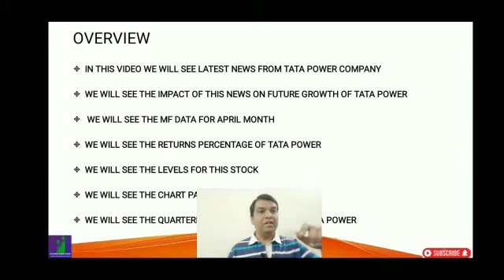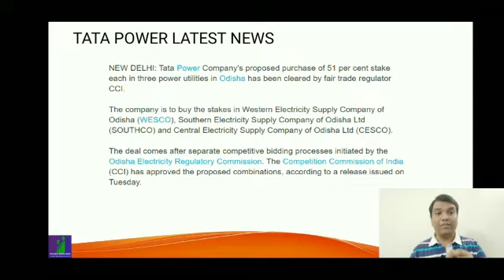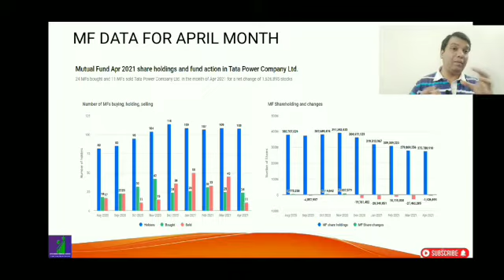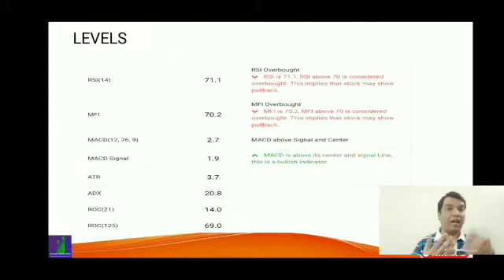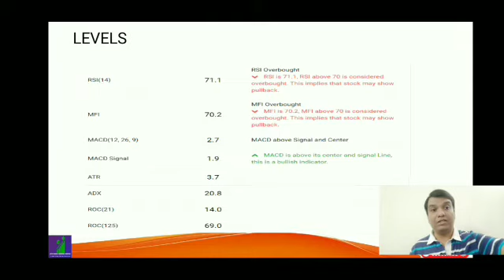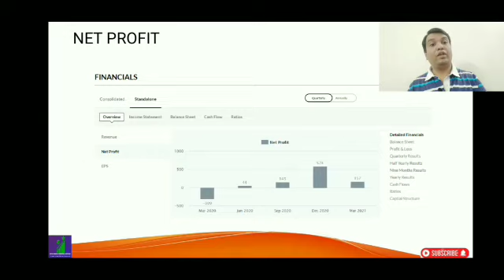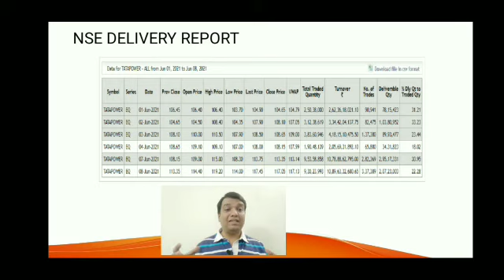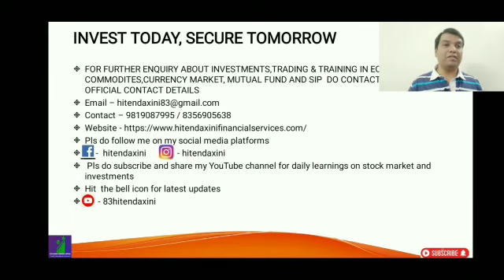TATA POWER SHARE LATEST NEWS STOCK TO BUY NOW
IN THIS VIDEO WE WILL SEE LATEST NEWS FROM TATA POWER COMPANY

WE WILL SEE THE IMPACT OF THIS NEWS ON FUTURE GROWTH OF TATA POWER

 WE WILL SEE THE MF DATA FOR APRIL MONTH

WE WILL SEE THE RETURNS PERCENTAGE OF TATA POWER

WE WILL SEE THE LEVELS FOR THIS STOCK

WE WILL SEE THE CHART PATTERN OF TATA POWER

WE WILL SEE THE QUARTERLY RESULTS OVERVIEW OF TATA POWER

365 DAYS = 365 LEARNING

TRADING STRATEGY
STOCK MARKET TRADING
INVESTMENT ADVISOR
FINANCIAL CONSULTANT
FINANCIAL ADVISOR
INVESTMENT MANAGER
PORTFOLIO MANAGER
FINANCIAL GROWTH
PORTFOLIO MANAGEMENT SYSTEM